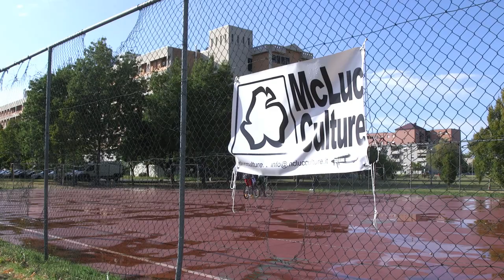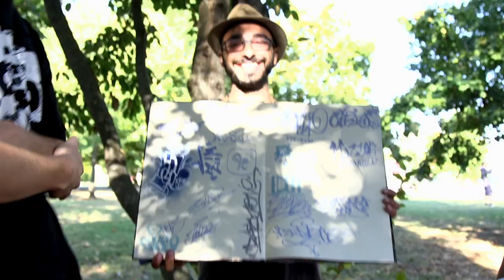Segni Urbani Street Art Contest 2015 - Parma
Parma, 05/09/2015, Parco Nord. Segni Urbani Contest Nazionale con oltre 20 artisti da tutta Italia. Organizzazto da McLuc Culture. Video by Kappa videomaker

Contest nazionale che permette ai writer&street artist italiani di promuovere la propria capacità tecnica e di esprimere il proprio talento attraverso l’esibizione pubblica in spazi autorizzati. Il pubblico potrà vivere una esperienza formativa tra divertimento e arte estemporanea.